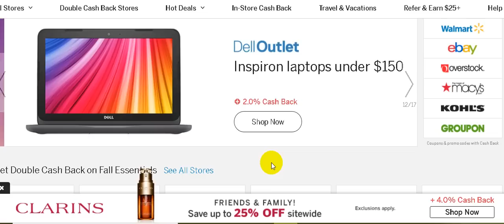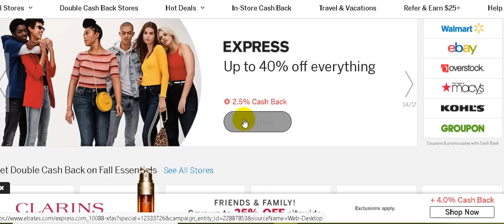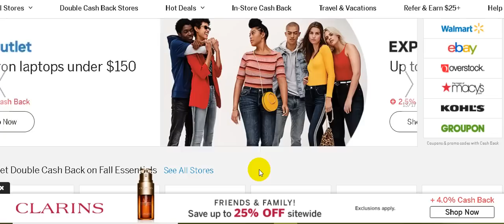Did you know this?